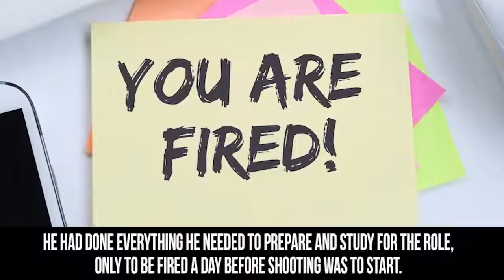10 Movies That Fired Their Lead Actor During Filming